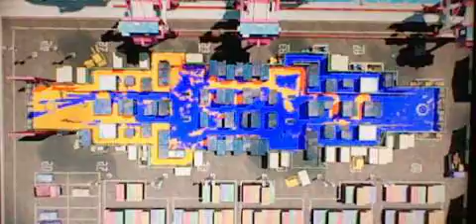Me vs The World!!! Splatoon Multiplayer with Corang15. Episode 70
Welcome back to Splatoon everyone! it's been a long while but now I've returned to conquer the Turf against the best in this fan favourite game of mine! enjoy me succeed and rage against other players!